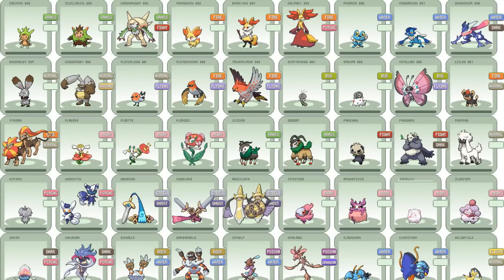OS MELHORES POKÉMON DA 6ª GERAÇÃO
Arte do LeeGengar by Matheus Bordallo.
Contato para encomendas:
*Quem for menor de 18, peça ao responsável!